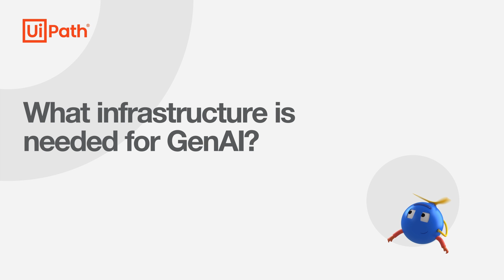UiPath AI Experts: Making the most of generative AI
Join UiPath AI Summit to see how UiPath is turning AI potential into business results by combining best-in-class automation with state-of-the-art AI technology

What’s the best AI model for your business? In this episode, UiPath Head of AI Strategy Ed Challis explains the tools and practices you need to make the most of generative and other types of AI technology. He also explains how you can tailor AI models to achieve better results for your specific business needs.

0:15 Introduction
0:29 What infrastructure is needed for GenAI?
1:29 Do I need technical talent to use GenAI?
2:26 What’s the best AI model for my business?
3:36 How can I tailor an AI model for my business?